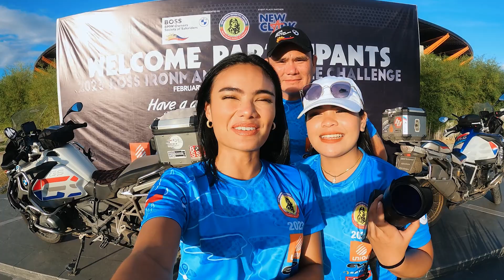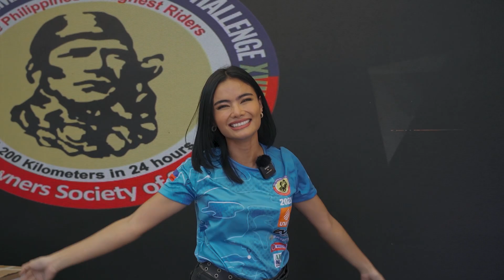BOSS Ironman 2023 Awarding